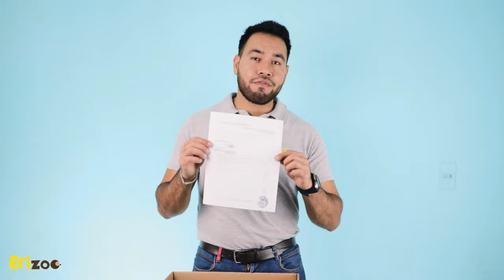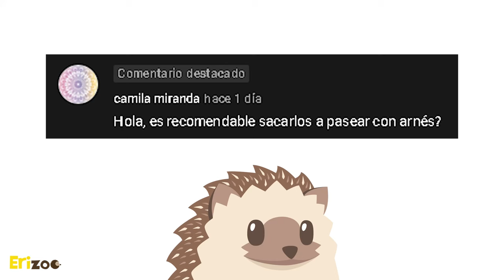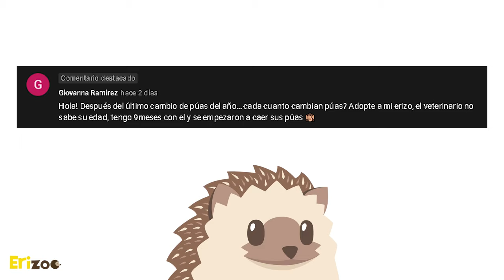¿Qué incluye mi erizo? Comprando mi Eribebé | Erizoo México